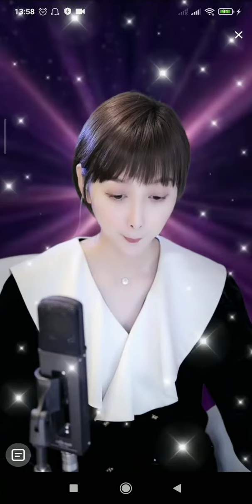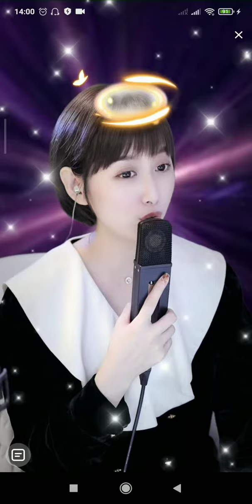梁红-伤心城市 3/10/22